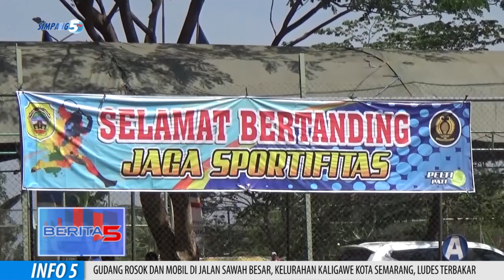Kejurnas Pelti Pati Open 2019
Sejumlah Petennis Lapangan Dari Berbagai Penjuru Indonesia, Turun Bertanding Di Kejuaraan Nasional, Kejurnas, Tennis Lapangan Pelti Pati Open 2019. Kejurnas Yang Diikuti Seratusan Lebih Petenis Lapangan Itu, Akan Berlangsung Selama Tiga Hari Hingga 13 Oktober 2019 Mendatang.